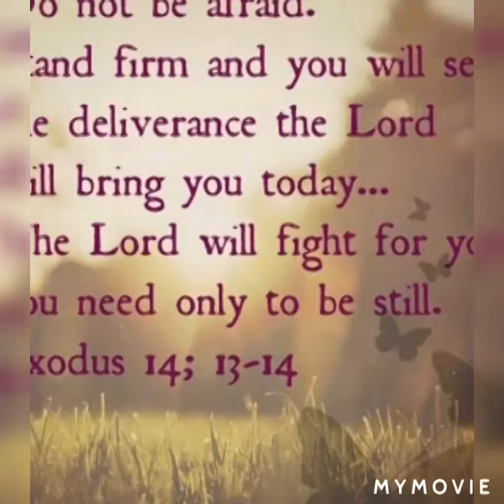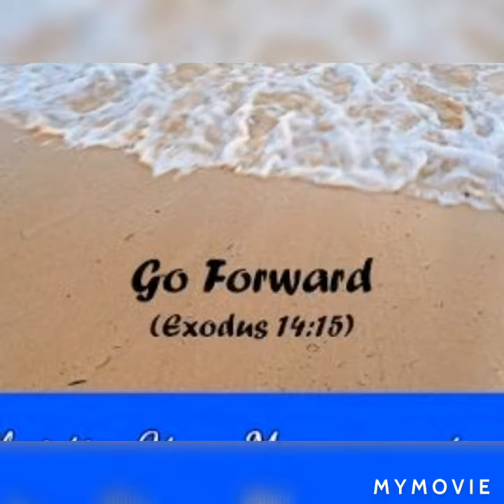My Daily Bread